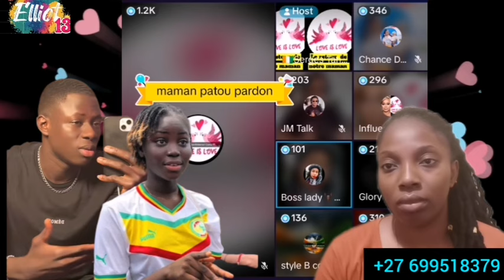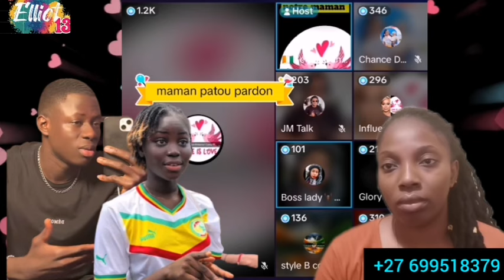MMK ECOUTE BIEN TON MESSAGE 🤧.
YA UNE DAMME QUI EST MONTER SURE CE LIVE ET ELLE A DONNER DES TRES BON CONSEILLES DE LA VIE A TOUS.